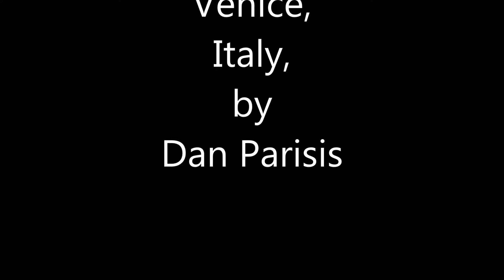Santa Maria Della Salute Basilica, Venice, Italy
Santa Maria della Salute or Our Lady of Health, Basilica, was dedicated to the Virgin Mary after Venice lost 46,000 people to the plague around 1631. It was completed 50 years later.  It s located on the mouth of the Grand Canal on the Dorsoduro district, and it is visible from the San Marco waterfront area.